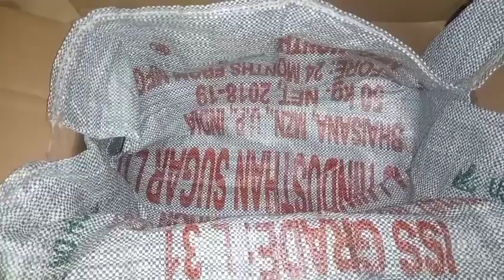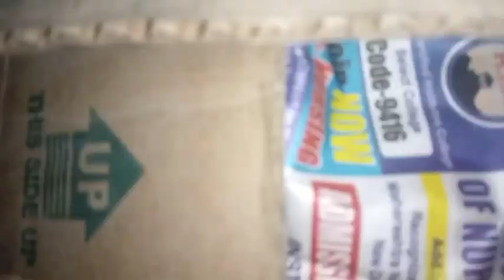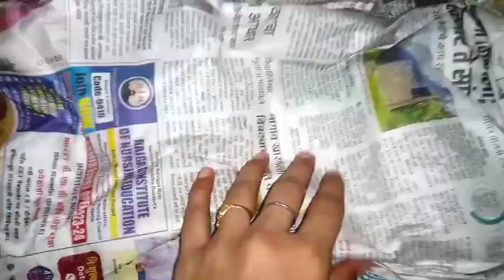बिना केमिकल 2दिन में आम पकाने का आसान तरीका।how to ripe mango at home।ghar par aam pakane ka tareeka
बिना केमिकल सिर्फ 3 दिन में आम पकाने का आसान तरीका।how to ripe mango at home।how to ripe mango#tips